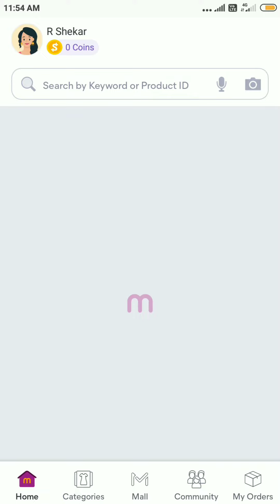మహిళలు అతి తక్కువ 💯 ఖర్చుతో ఫంక్షన్ వేర్ షాపింగ్ చేయవచ్చు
trending video
trending song
to Gboard clipboard, any text that you copy will be saved here.Tap on a clip to paste it in the text box.Use the edit icon to pin, add or delete clips.Touch and hold a clip to pin it. Unpinned clips will be deleted after 1